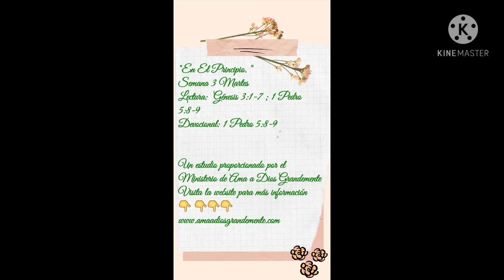Lectura: Génesis 3:1-7 ; 1 Pedro 5:8-9 Devocional: 1 Pedro 5:8-9